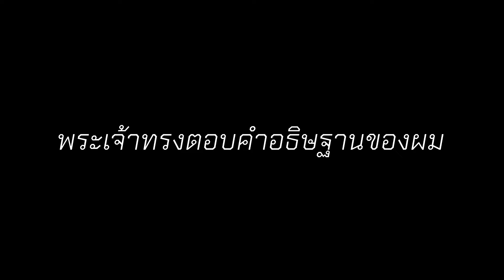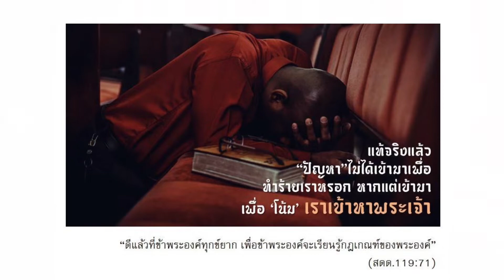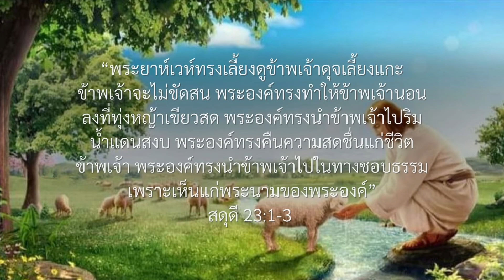พระเจ้าทรงเลี้ยงดู ฝ่าวิกฤติเศรษฐกิจ l คุณสมเกียรติ ชุติวิโรจน์สกุล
พระเจ้าทรงเลี้ยงดู
ฝ่าวิกฤติเศรษฐกิจ

คำพยานชีวิต
คุณสมเกียรติ ชุติวิโรจน์สกุล